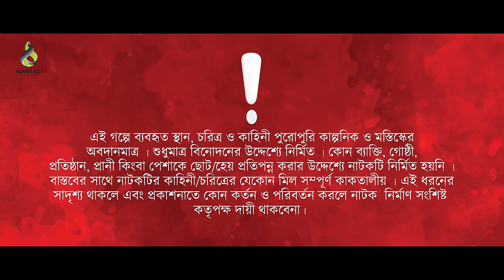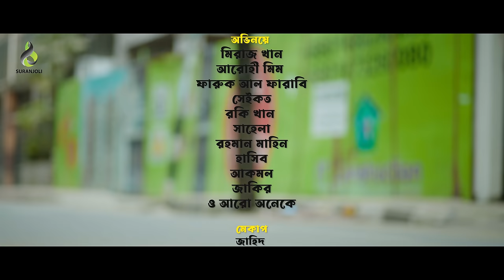চলো ভালোবাসি | Cholo Valobashi | Miraz Khan | Arohi Mim | Bangla Natok 2023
Drama - চলো ভালোবাসি |
Cast -  Miraz Khan, Arohi Mim, Rocky Khan,  Shahela, Rahman Mahin  & Many More
Edit - Sheikh Sadin
Color & Sound design  - Hasan Mehedi
AD- Shanawaz Faisal
Producer: Kaium Khan